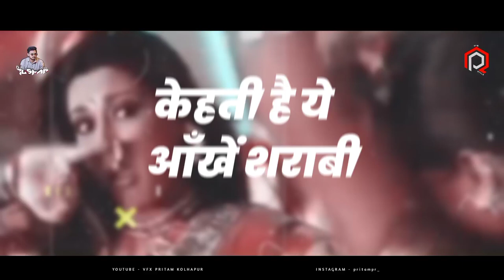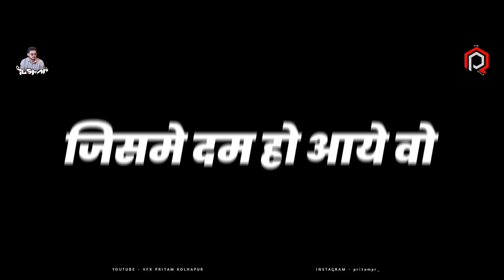Cham Cham Karta | Remix | Dj Tushar Tk Kop bobmarley circuitmix | Full Song 👇🏻👇🏻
USE HEADPHONE'S TO BETTER QUALITY & BASS 🎧🔊🎵🥁

__________   VISUAL BY :- 💥💠🎦  __________

________  OTHER GRAPHICS DESIGNING CONTACT  _________

___________  HASH TAG'S  ___________

Share videos links in you're our WhatsApp group and support you for the best in the 10k subscribers so support us guy's 🙏🙏🙏🙏❤️❤️❤️❤️

thanks fo wacthing. !